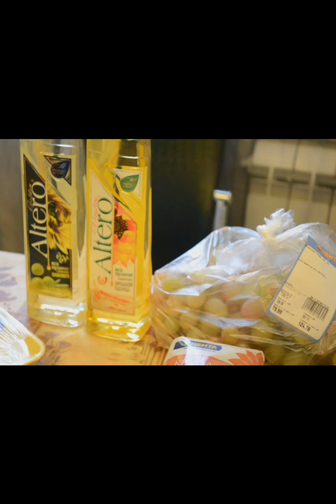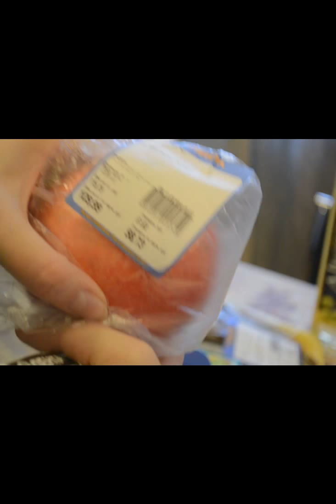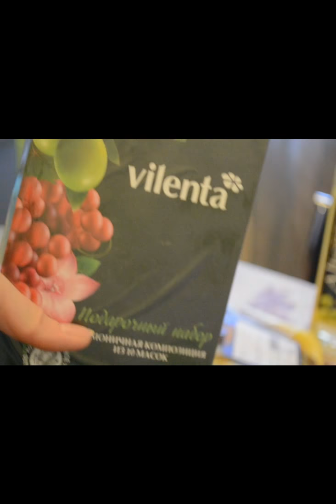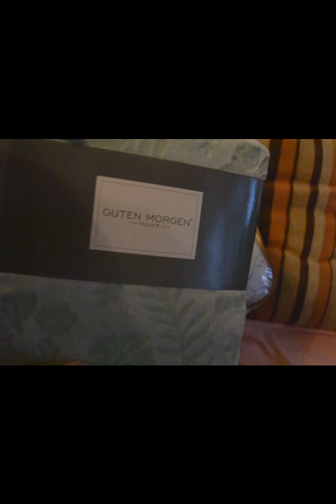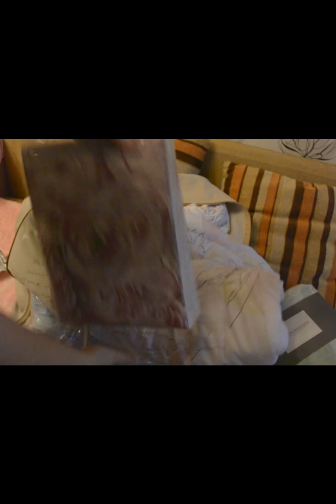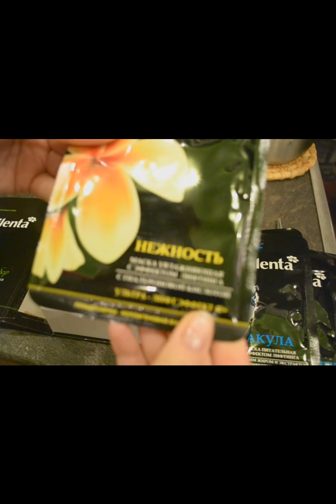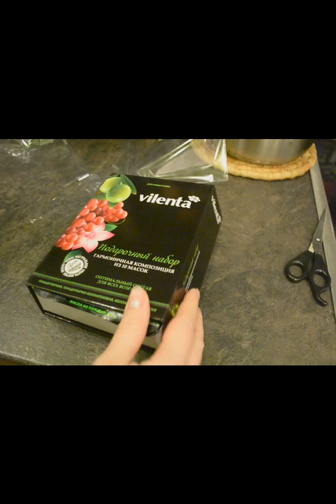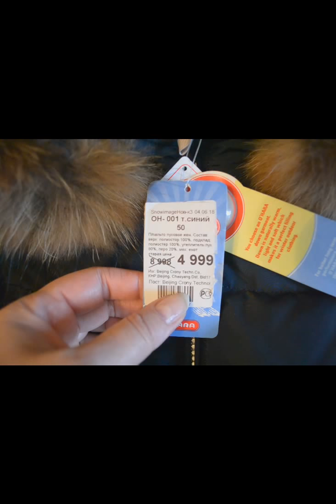ПОКУПКИ В "ЛЕНТЕ" OSTIN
Привет всем! Меня зовут Елена, дочку Аня и мужа Паша! Живём в г.Новокузнецк.